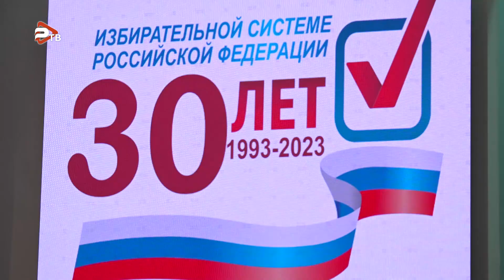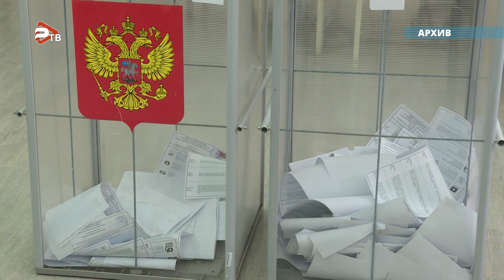В этом году исполняется 30 лет избирательной системе Российской Федерации.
В этом году исполняется 30 лет избирательной системе Российской Федерации. С 1993 года выборы стали неотъемлемым событием общественно-политической жизни нашей страны. По случаю праздника в ДК «Сатурн» чествовали председателей и членов участковых избирательных комиссий.